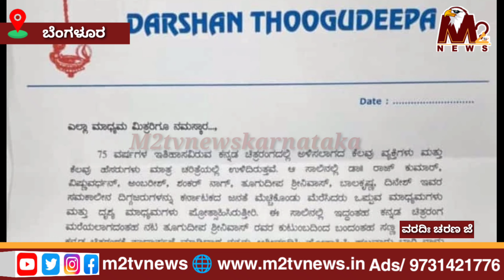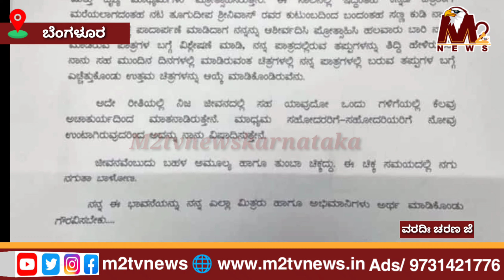ಅಚಾತುರ್ಯದಿಂದ ನಿಮಗೆ ನೋವು ಮಾಡಿದ್ದೇನೆ ಮಾಧ್ಯಮಗಳಿಗೆ 'ಡಿಬಾಸ್' ಬಹಿರಂಗ ಪತ್ರ...!